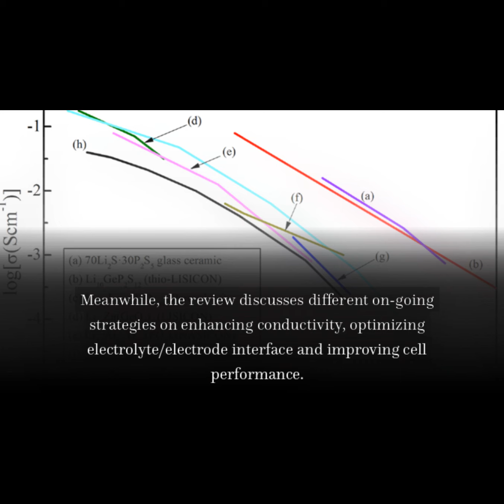Recent advances in inorganic solid electrolytes for lithium batteries | RTCL.TV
### Article Details ###

Title: Recent advances in inorganic solid electrolytes for lithium batteries
Authors: Can eCao, Can eCao, Zhuobin eLi, Xiao-Liang eWang, Xiao-Liang eWang, Xinbing eZhao, Wei-Qiang eHan, Wei-Qiang eHan ,and Wei-Qiang eHan
Publisher: Frontiers Media S.A.
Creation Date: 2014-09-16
DOI: 10.3389/fenrg.2014.00025

### Video Timestamps ###
0:00:00 - Summary
0:00:45 - Title